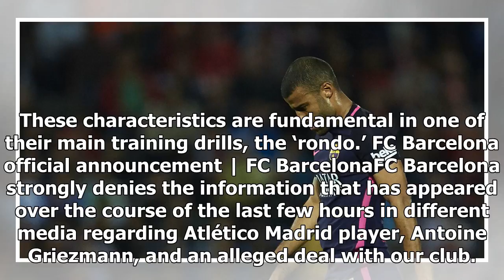FC Barcelona News: 20 January 2018; Father Confirms Rafinha Inter Deal, Javier Mascherano Set for C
FC Barcelona News: 20 January 2018; Father Confirms Rafinha Inter Deal, Javier Mascherano Set for China
19 amazing facts from the first half of La Liga | FC BarcelonaBarça are half way through their leagu...